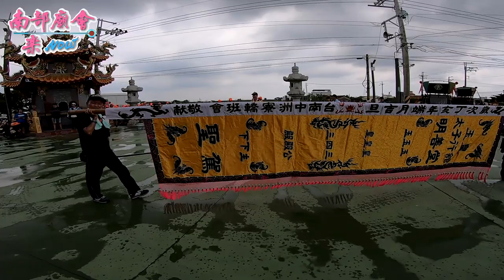8／4(日) 【參拜八份天聖宮】台南西港八份開基姑媽宮己亥年仙姑娘媽奉旨前往開基玉皇宮覲朝領兵添將巡安八份